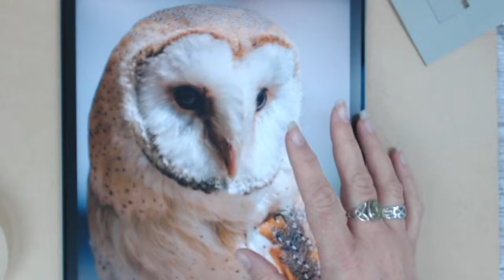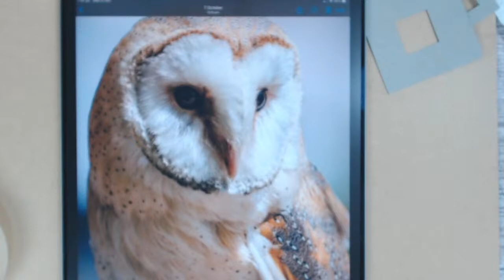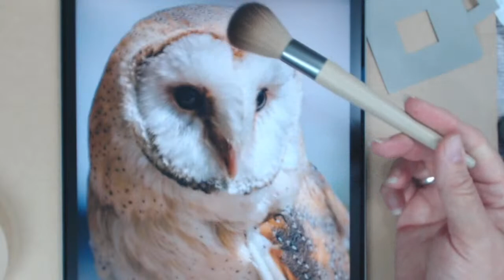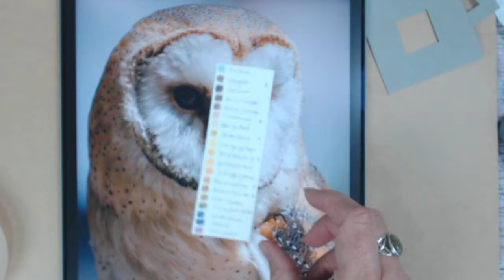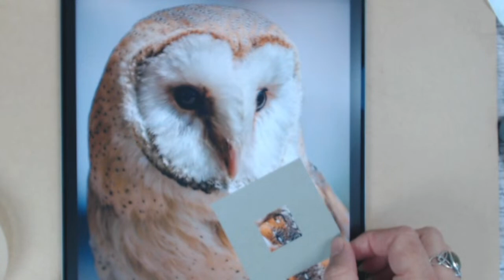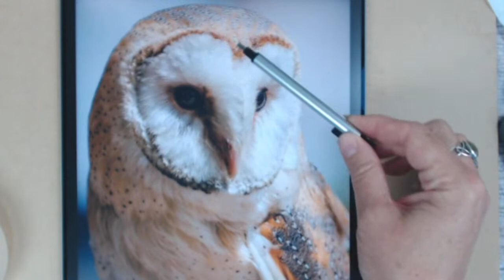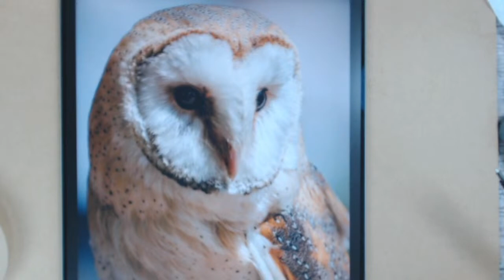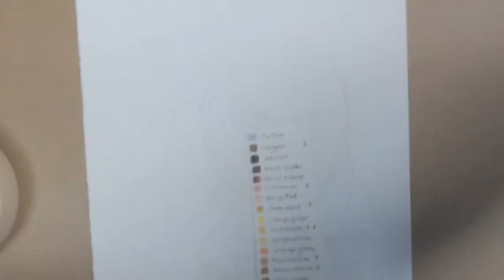Barn Owl Live Draw Along Session 1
Let's have some fun drawing this Barn owl together with coloured pencil on Hot Pressed Watercolour paper, and a sense of adventure!
This video is a bit of a brief on colour picking and how we will be approaching the piece, and we will work on one of the owl's eyes!